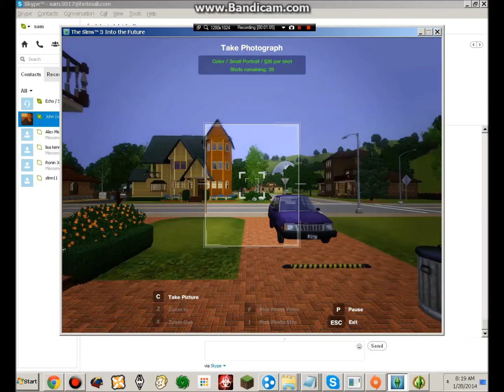Sims 3 1